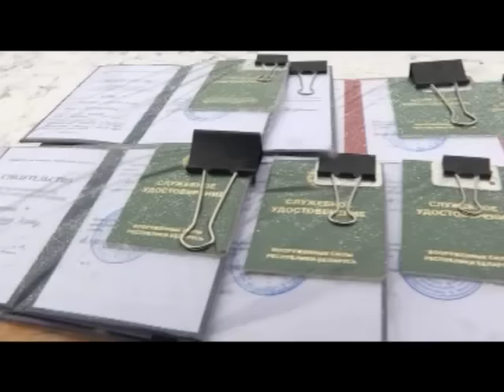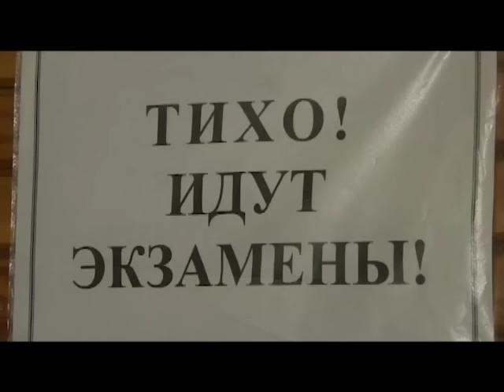Арсенал (06.03.2016) Юбилейный выпуск в школе прапорщиков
В белорусской армии – пополнение. В 114-й гвардейской школе прапорщиков состоялся 30-й юбилейный выпуск. Заветные погоны с двумя звёздочками получили в том числе 18 девушек. На торжествах побывала наша съёмочная группа.